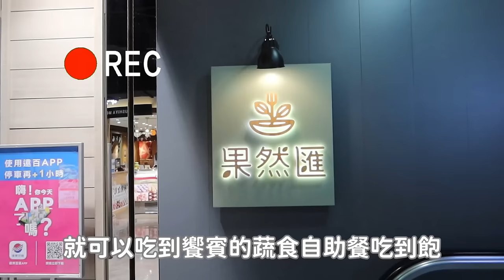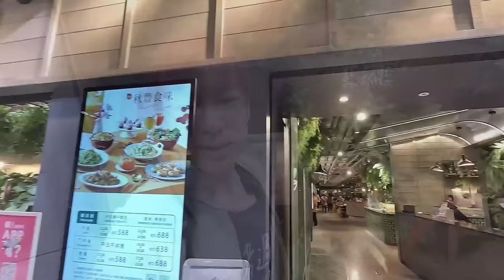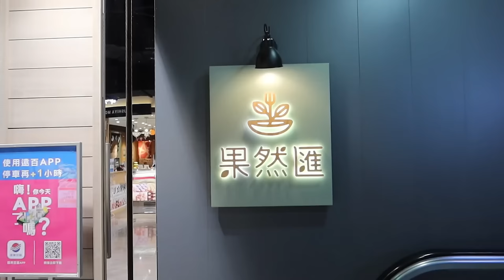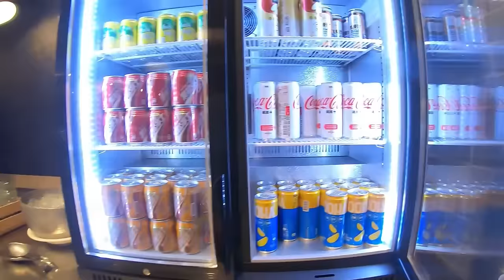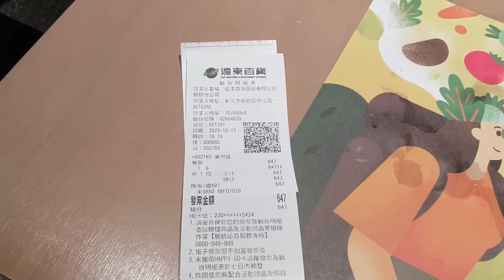我感覺來到了創意餐廳...輕食版的饗食天堂自助餐｜大胃王吃播｜松露｜海膽｜雙北美食｜饗賓集團｜自助餐吃到飽｜fruitfulfood｜ bigeater｜長輩慶生店｜VEGAN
果然匯 板橋遠百店
新北市板橋區中山路一段152號11樓(遠百中山店)